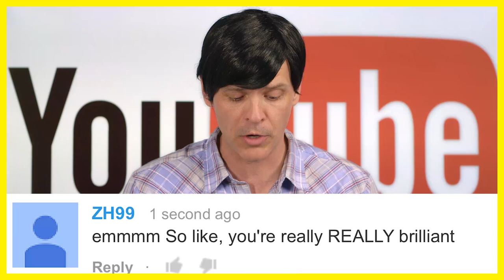The Ultimate British Vlogger is BACK!!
EnglishHumblePieSaladFace, the most hilarious British vlogger from America comes at you with the finest content on the internet!

KOA Facebook!

TShirts!